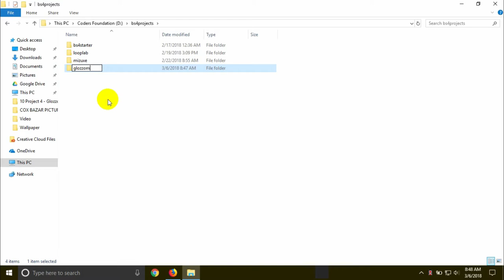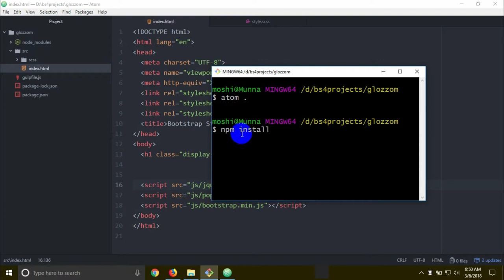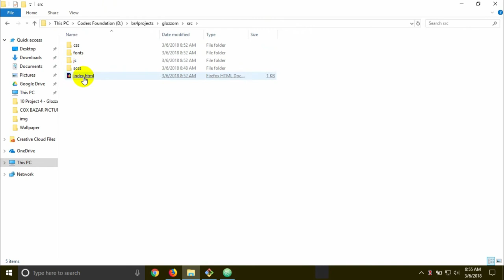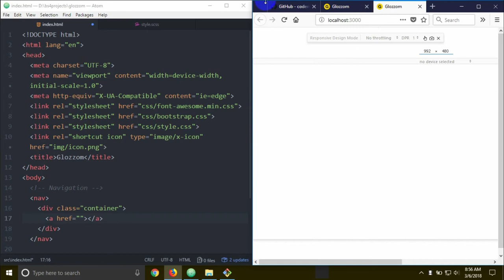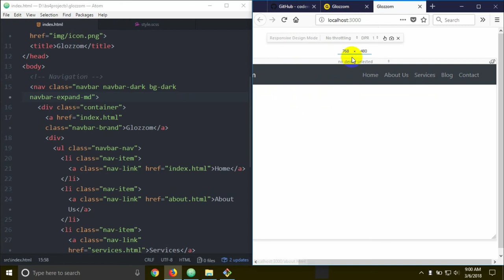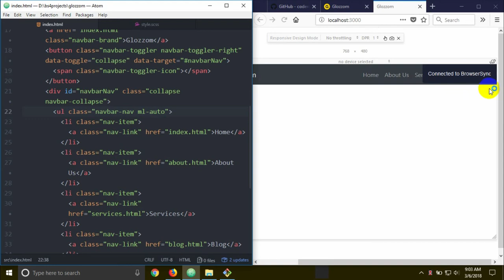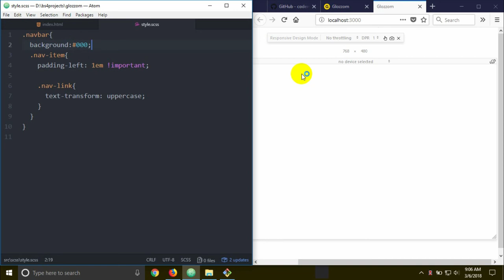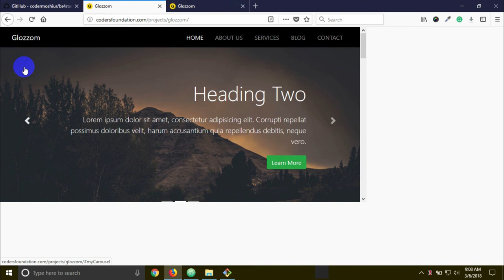Bootstrap 4 [#43] Project 3.1 - Glozzom [Setup & Navbar]